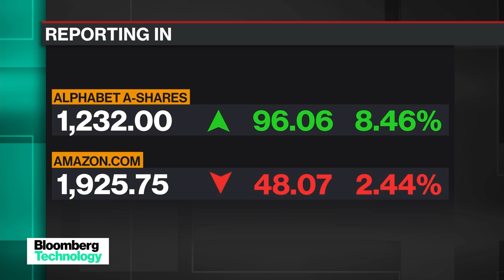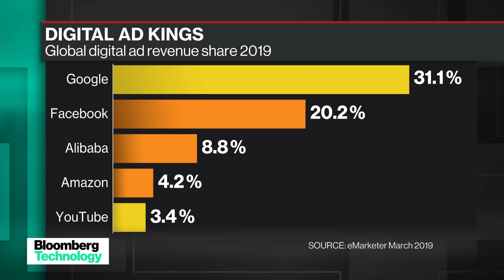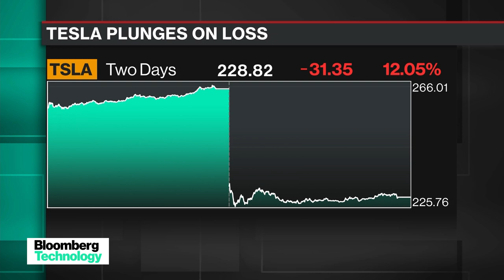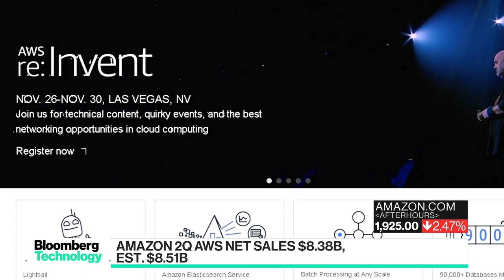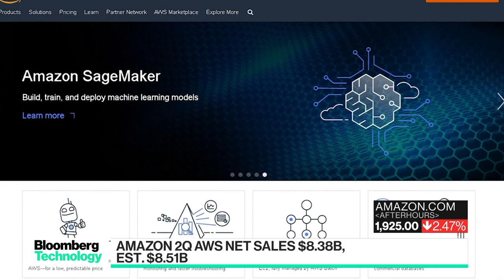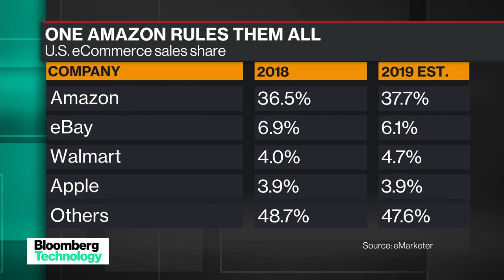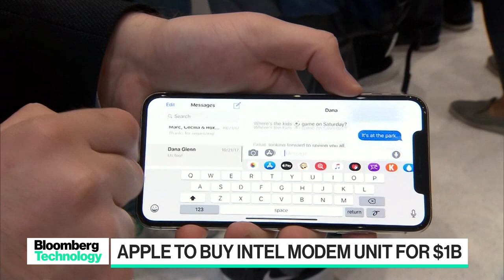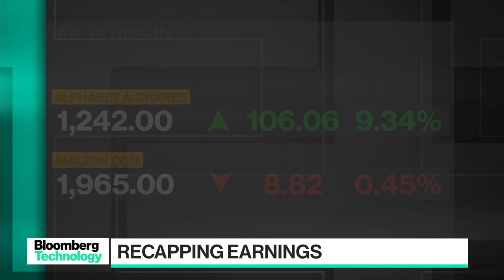'Bloomberg Technology' Full Show (7/25/2019)